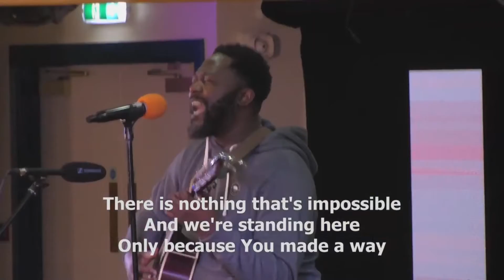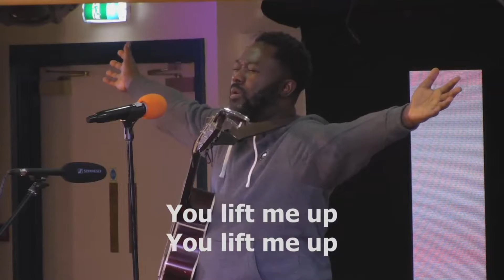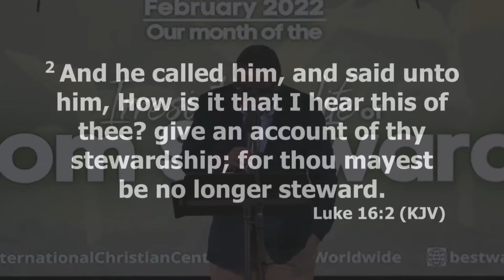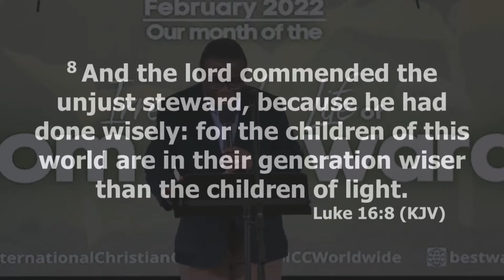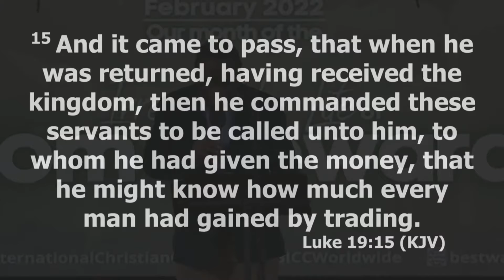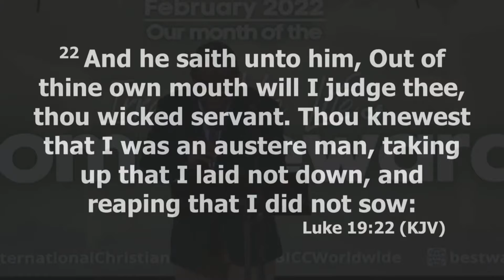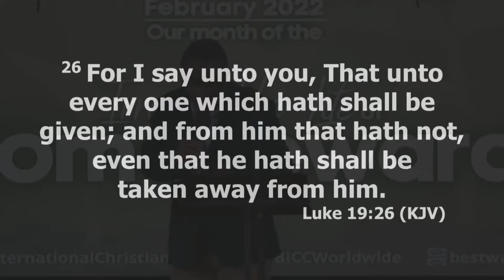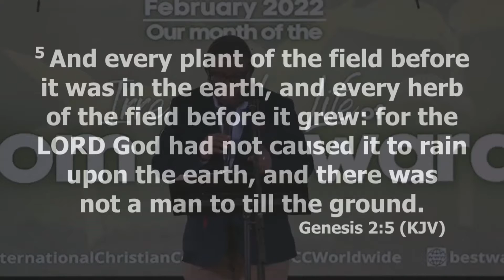Irresistible Life Of Kingdom Stewardship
BICC Sunday Service Praise & Worship and Message.
Share this message with someone who needs to hear it!

00:00 - Praise & Worship
14:40 - Intro
16:47 - Luke chapter 16 verses 1-8
19:12 - Luke chapter 19 verses 12-27
22:26 - Genesis chapter 2 verses 1-5
30:00 - Stewardship